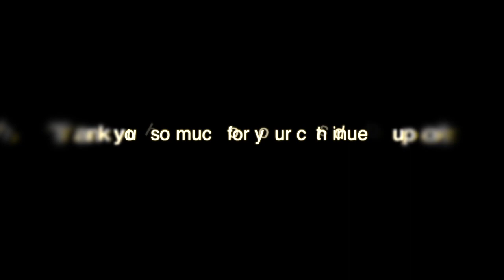An update on the year at Cherry Brierley Children's Home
In this video, Mike and Kate Dare tell us about what's been going on at the home through the Covid-19 pandemic and how we have adapted to continue  providing support to the most needy children in Tieng're.